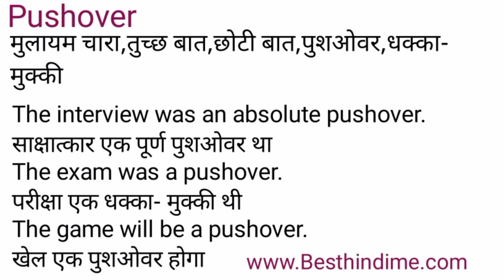Pushover Meaning in Hindi/Pushover का अर्थ या मतलब क्या होता है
Pushover meaning in Hindi
Pushover का अर्थ या मतलब क्या होता है
Pushover ka Matlab kya Hota hai
Pushover ka Hindi Meaning
Pushover explained in detail.